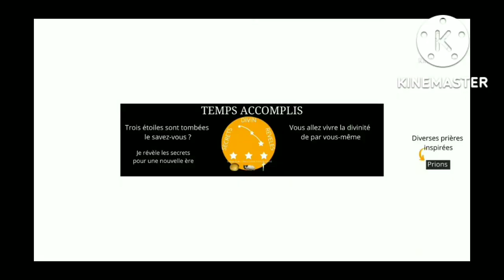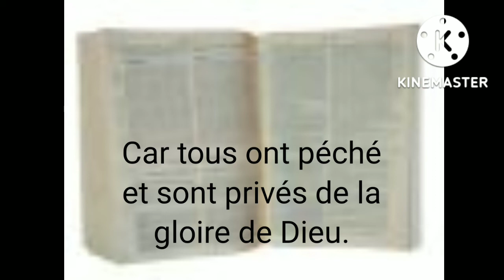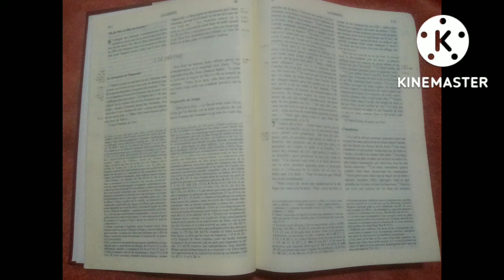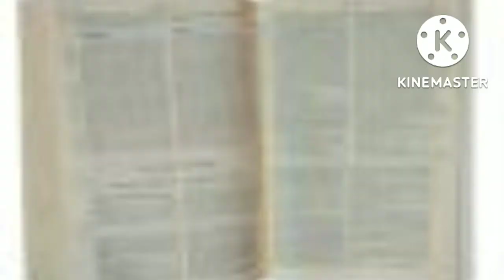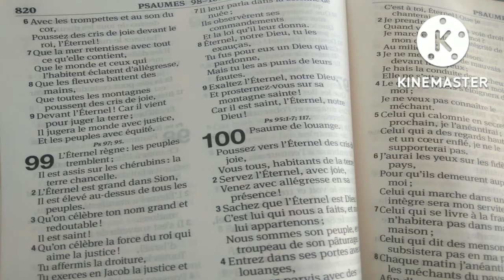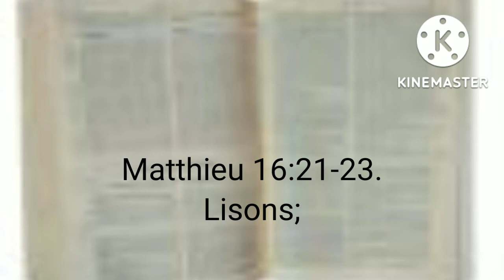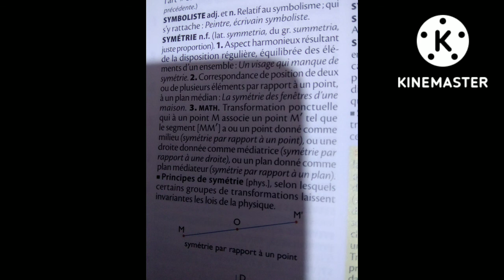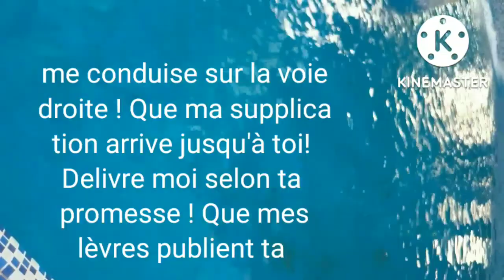REVELATION DE LA VOLONTE DE DIEU 1. pour la perfection de ses élus.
, papa Via, petit Abraham, Viampasi Luyindula Jean André, cette vidéo nous révèle ce qu'est la volonté de Dieu, elle nous révèle une parole profonde de la connaissance divine, à la fin vous aurez une prière inspirée, dans la deuxième vidéo vous aurez la volonté de Dieu 2ème partie et ses conséquences, Moïse représente la loi, Elie représente les prophéties, Jésus Christ représente les révélations, la démarche du seigneur depuis Abraham jusqu'à Jésus est dans le but de reprendre l'homme qu'il a crée, Quand le seigneur parle du royaume de cieux il fait allusion aux personnes méritant sa ressemblance et sa gloire, le chemin du très saint n'est pas ouvert quand le voile est déchiré dans le temple mais c'est toute la vie de Jésus qui a ouvert le chemin du très saint.